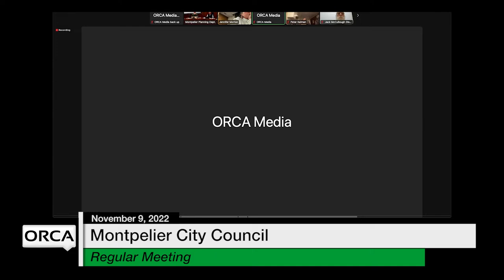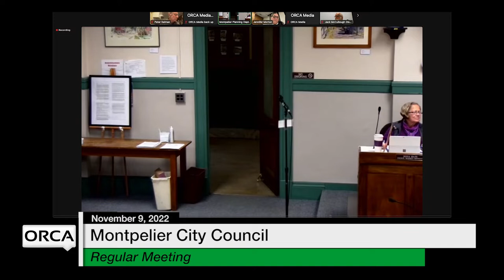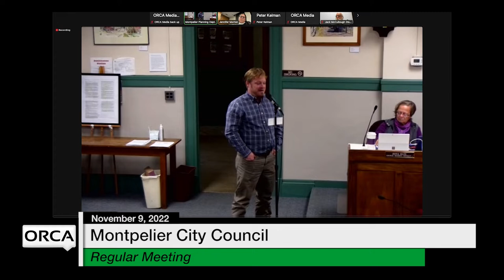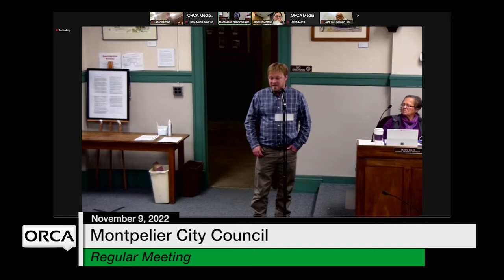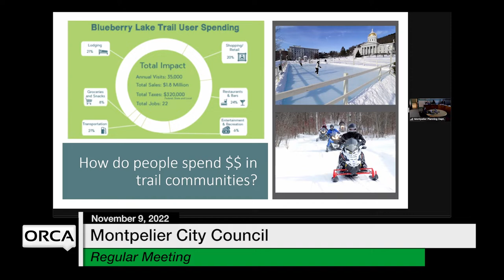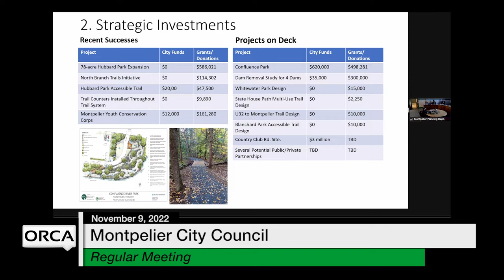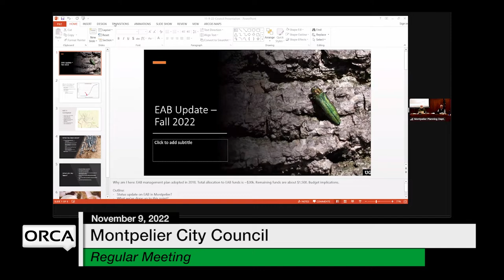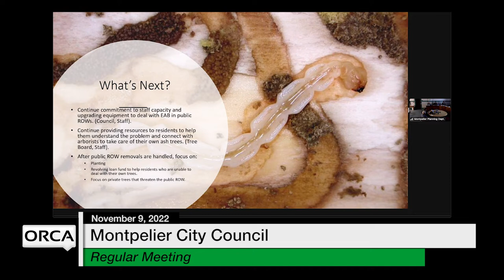Montpelier City Council - November 9, 2022 [MCC]